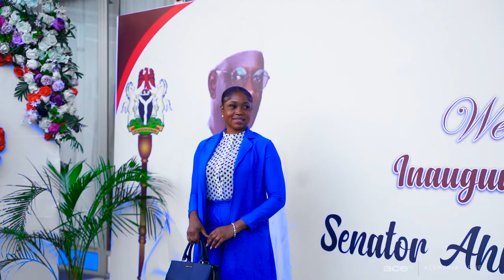Full Film - Senator Ahmed Aliyu Wadada's Inauguration Dinner into the 10th Senate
Join us as we embark on a momentous journey, celebrating Senator Ahmed Aliyu Wadada into the 10th Senate of Nigeria following the biggest political Sagacity in Nassarawa State! 🇳🇬✨

We are thrilled to share with you the captivating Filmof our unforgettable Inaugural Dinner, where esteemed senators, dignitaries, and prominent figures from all corners of Nigeria came together to mark this historic occasion. Just to mention a few:

1. The Chairman Of solid mineral development fund - Alh Malami Saidu Uba (US Malami)

2. Senator Mohammed Sanusi Daggash

3. Former Minister of youths and sport - Mr. Sunday Akin Dare

3. Chairman of the board of the Nigerian Upstream Regulatory Commission (NURC) - Alhaji Isa Ibrahim Modibbo

4. Immediate past Governor of Adamawa State -Senator Jibrilla Bindow

5. Former Governor Of Anambra state - Senator Nnamdi Uba

6. Mr. Terry Waya

7. Alhaji A.F. Sahad

8. Fakkachin Keffi, representing the emirate council fo the Keffi Dynasty, Alhaji Shamsudeen Abubakar

9. The Northern Reawakening Forum

10. Professor Silas Gaiya

11. Honorable Shehu Saleh

12. Honourable Danladi Madaki

13. The Executive Chairman Keffi Local Government , Honourable Muhammad Baba Shehu

14. The Executive Chairman, Nasarawa Local Government Council, Honourable Mohammed Sani Otto

15. The Indian High Commissioner to Nigeria, Shri G. Balasubramanian

It was a night filled with pride, camaraderie, and a shared vision for a brighter future!
Our cameras captured heartwarming moments of camaraderie, laughter, and joy as the guests celebrated this auspicious occasion. The spirit of togetherness was infectious, and it was evident that a new chapter had begun for the people of Nassarawa West and Nigeria as a whole, driven by a collective vision for a better tomorrow.

So, sit back, relax, and immerse yourself in the unforgettable memories of this remarkable night. Don't forget to hit that "Like" button if you had as much fun watching the video as we had shooting it!

🎥 Video Credits: Ace Media Atelier
📅 Event Date: June 14th, 2023
📍 Event Venue: AGNL Garden, Gudu, Abuja